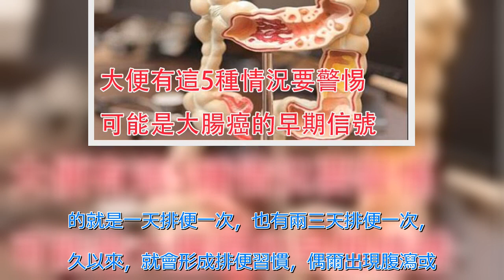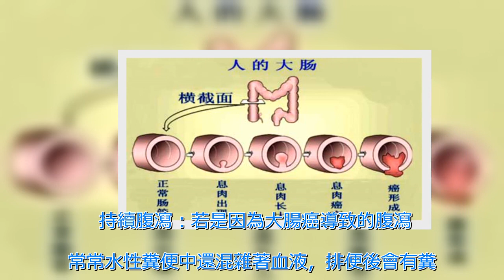大便有這5種情況要警惕，尤其是便秘！可能是「大腸癌」的早期信號！